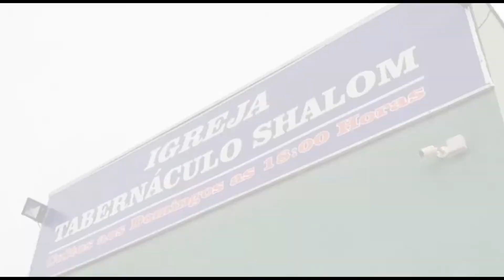Só pra quem tem Sede de Jesus Cristo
Tabernáculo Shalon Neves Paulista/Pastor Crévi Caetano